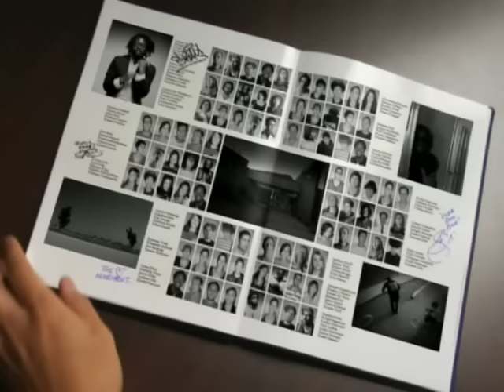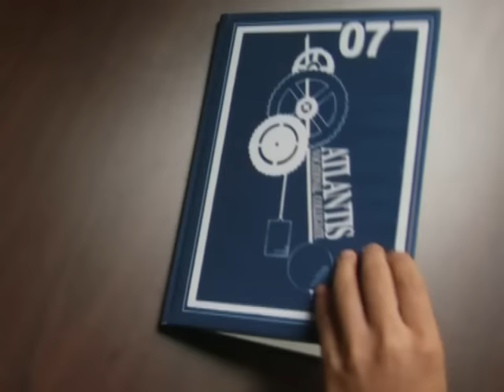k-os - ELEctrik HeaT - the seekwiLL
Official video of k-os performing Electrik Heat - The Seekwill from the album Atlantis: Hymns For Disco.